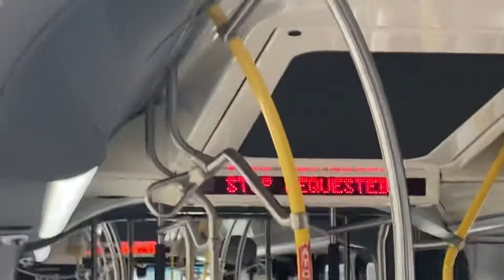Honolulu TheBus Route 1 Kalihi Transit Center, Bus 875 (Part 2)